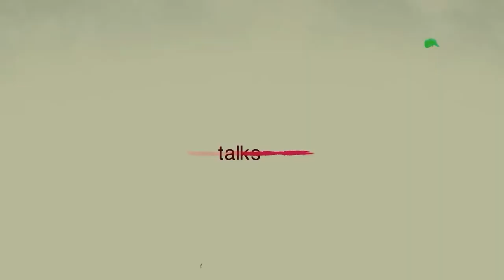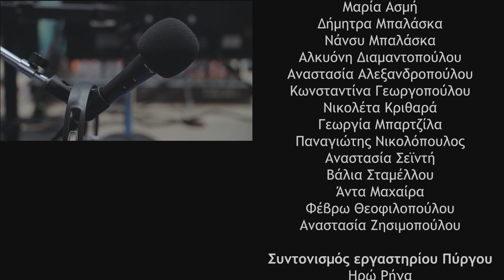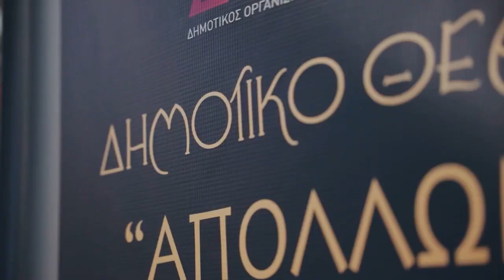Zizanio Radio 2023: Συνέντευξη με την Marija Vulic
Συνέντευξη με την Marija Vulic, animator, διοργανώτρια του Jagodina Festival στη Σερβία.

Ζιζάνια: Χάρης Φάφας, Κωνσταντίνα Ντόμαρη, Μαρισόφη Αποστολοπούλου
Μετάφραση: Χάρης Φάφας - Δήμητρα Μυφτάρι
Τεχνικός ήχου: Φώτης Φωτιάδης
Κάμερα:
Μοντάζ: Νίκη Μιχαλοπούλου
Intro: Σταύρος Ρομποτής
Πρωτότυπη μουσική: Κώστας Διαμαντόπουλος